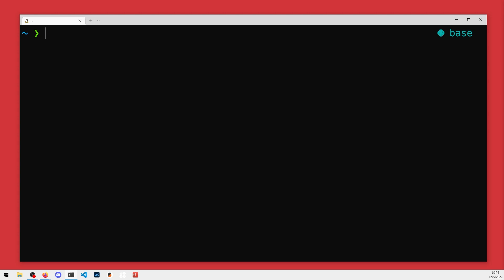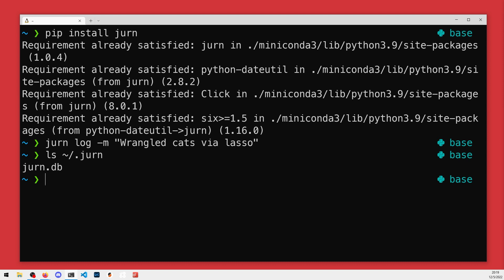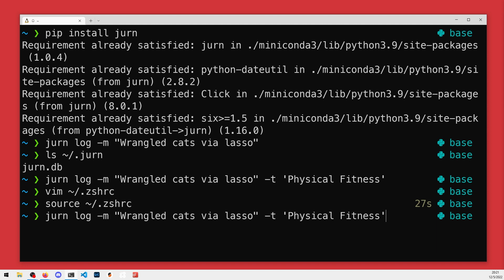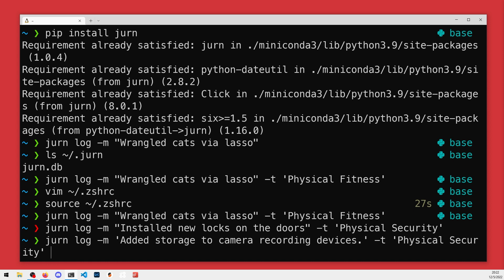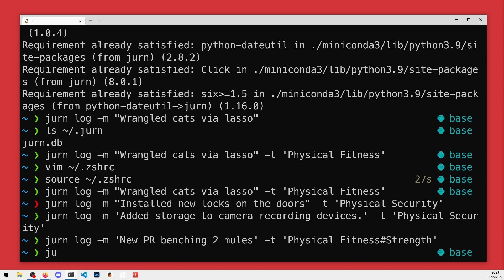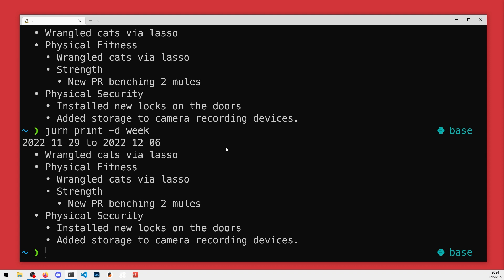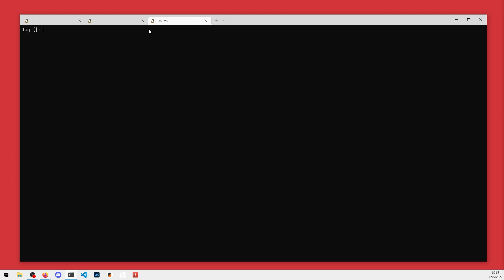Keeping a dev/work journal in the CLI with jurn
0:00 - Introduction
1:02 - Install and basic usage
2:05 - Categorizing messages with Tags
2:30 - TAB completion of Tags
4:30 - Subcategorization with Tags
5:00 - Displaying logs with the "print" command
6:10 - Using jurn to remind you to update your daily work
8:30 - Performance evaluations and conclusion